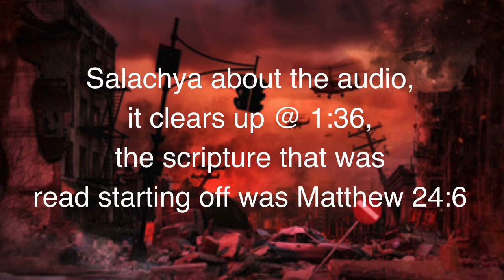FOR THERE WILL I SIT TO JUDGE ALL THE HEATHEN ROUND ABOUT